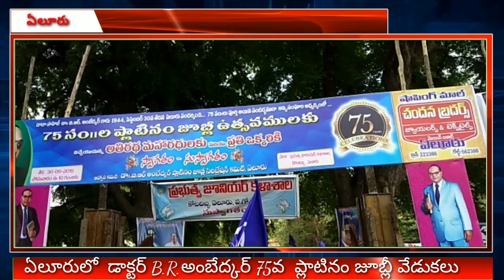ఏలూరు ప్రభత్వజూనియర్ కళాశాలలో డాక్టర్ B.R.అంబేద్కర్ 75వ ప్లాటినం జూబ్లీ వేడుకలు ఘనంగా నిర్వహించారు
పగోజిల్లా
 ఏలూరు

భారత రాజ్యాంగ నిర్మాత డాక్టర్ బిఆర్ అంబేద్కర్ 1944 మే 30వ తారీఖున ఏలూరులో అడుగుపెట్టి 75 సంవత్సరాలు పూర్తైన  సందర్భాన్ని పురస్కరించుకొని  75సంవత్సరాల అంబేద్కర్ జూబ్లీ ప్లాటినం వేడుకలను ఏలూరు ప్రభుత్వ అ జూనియర్ కాలేజ్ లో వివిధ దళిత సంఘాల ఆధ్వర్యంలో వేడుకలను నిర్వహించారు

ఈ కార్యక్రమంలో ముఖ్య అతిథిగా డిప్యూటీ సీఎం ఆళ్ల నాని   పాల్గొని అంబేద్కర్ విగ్రహాన్ని ఆవిష్కరించారు దీనిలో ప్రజా ప్రతినిధులు లు చింతలపూడి ఎమ్మెల్యే ఎలిజా తో పాటు మాజీ అమలాపురం మాజీ ఎంపీ పండుల రవీంద్ర గోపాలపురం ఎమ్మెల్యే అలాగే దెందులూరు వైఎస్ఆర్సిపి నాయకులు లు దళిత నాయకులు ఈ వేడుకల్లో పాల్గొన్నారు ..

డిప్యూటీ సీఎం మాట్లాడుతూ అంబేద్కర్ ఏలూరులో అడుగుపెట్టడం  ఈ సందర్భాన్ని పండుగల ఆచరించడం మన పూర్వ జన్మ సుకృతం అని ఆయన అన్నారు  ఆనాటి నాయకుల త్యాగధనుల స్వాతంత్ర ఫలాన్ని అంబేద్కర్ నిర్మించిన రాజ్యాంగ నిర్మాణాన్ని ఇప్పటి ప్రజలు స్వేచ్ఛగా  అనుభవిస్తున్నాము అని ఆయన అన్నారు ఈ నాటి ముఖ్యమంత్రి జగన్ మోహన్ రెడ్డి కూడా అంబేద్కర్ ఆశయాలను పాటిస్తూ ఆయన చూపించిన మార్గంలోనే అడుగుజాడల్లోనే దళిత సోదరులకు ఉపయోగపడే విధంగా  పధకాలను అమలు చేస్తూ ఉన్నారని అన్నారు.
రాష్ట్రములో దళితుల అన్ని రంగల్లో అభివృద్ధి సాధించేదిశగా నామినేషేనులో పనులు 50% ఇవ్వాలని సీఎం జగన్మోహన్ రెడ్డి నిర్ణయం తీసుకున్నట్టు ఆళ్ల నాని పేర్కొన్నారు.

ఏలూరు ప్రభుత్వ డిగ్రీ కాలేజీ కి డాక్టర్ బి అర్ అంబేద్కర్ పేరు పెట్టాలని దళిత నాయకులు విజ్ఞప్తి మేరకు సీఎం జగన్మోహన్ రెడ్డికి దృష్టికి తీసుకోని వెళ్లి తప్పకుండా మీ డిమాండ్ అమలు కు కృషి చేస్థానని ఆయన చెప్పారు. ఈ కార్యక్రమంలో mla లు ఎలిజ, వెంకట్రావు,,, మాజి ఎంపీ పి రవీంద్రాబాబు,,,జిల్లా YSRCPఅధికారప్రతినిధి కొఠారు.రామంచంద్ర రావు, దళిత నాయకులు సంజీవ,, మెండo సంతోష్,, పళ్లెం ప్రసాద్,, పాము శామ్యూల్,, సుదీర్ బాబు,,, ఆనందరావు,,, మున్నుల జాన్,,, ఎలిపే.నరేష్, నేతల రమేష్, చింత.మహా లక్ష్మిడు,, ఫాదర్ బాల తదితరులు పాల్గొన్నారు.